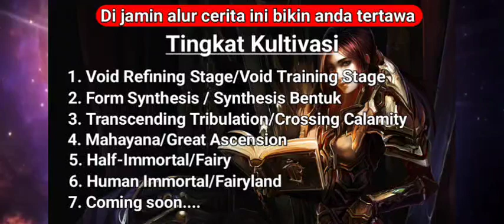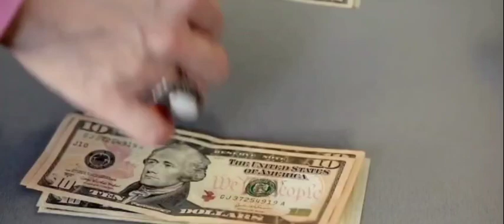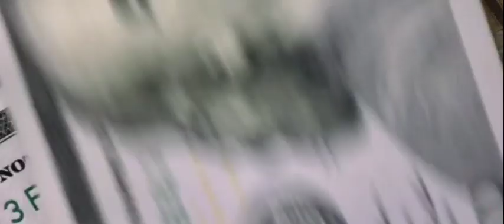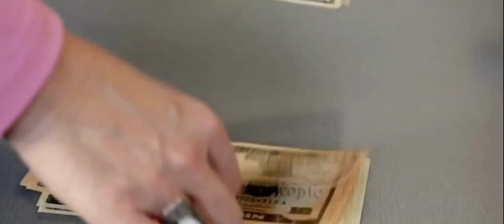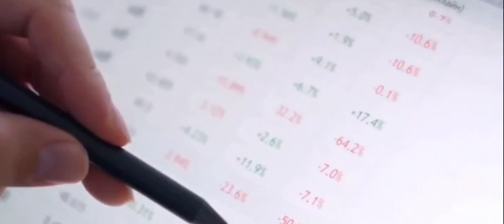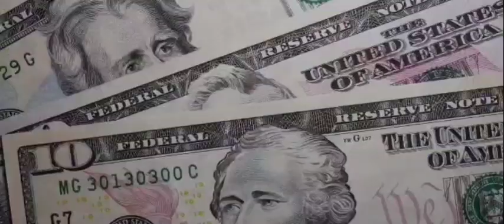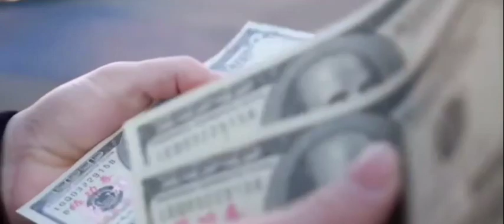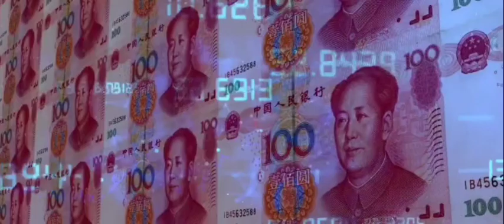Part 478 | Strongest Anti M.E.T.A | Alur cerita manhua,manhwa, donghua terbaik dan donghua terbaru